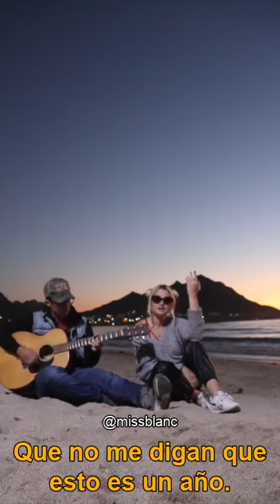200 Días de Marzo - Miss Blanc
Música y Letra: Michelle Blanc
Voz: Miss Blanc
Guitarra: Jean Pierre Blanc
Producción, arreglos y mezcla: Jean Pierre Blanc